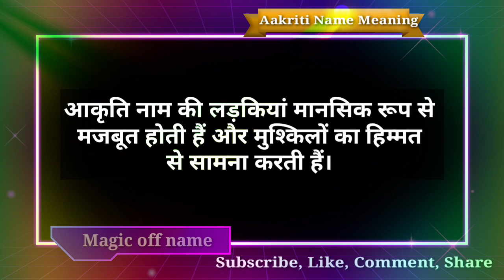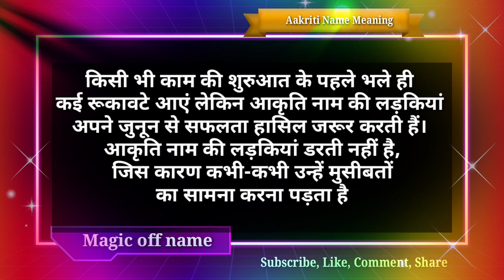आकृति नाम का मतलब अर्थ || Aakriti Name Meaning In Hindi Urdu || All In One Information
Hi Friends,
I'm Siraj,
is Video me main Apko Bataon ga ki aakriti Naam Ka Meaning kya hai, Aur Apke Naam Ka  Lucky Number, Lucky Day , Lucky Date , Lucky Colour , Lucky Stone ,  Kya hai , To Agar Aap Apne ya Apne family ya Apne Friends ke Bare me Janna chahte hain To Hamare Is Channel Ko Zaroor Subscribe  karen ,  Jisse ki Apko hamari taraf se jankari milti Rahe ,

Thanks .

Aaj is video me main Apko Bataong aakriti Naam Ka kya Meaning Hota hai , Aur is se Related sari jankari apko milegi .

Topic covered.

aakriti naam ka matlab
aakriti naam ka matlab kya hai
is naam ke mayne
baby ke naam ka matlab
aakriti naam ka matlab kya hota hai
akriti naam ka matlab
aakriti pronunciation
aakriti ka matlab
aakriti naam ka arth
akriti ka matlab kya hota hai
aakriti ka naam bataiye
aakriti name meaning in hindi
aakriti name meaning in english
aakriti name meaning horoscope
aakriti name meaning and numerology
aakriti name meaning and origin
meaning and astrology of name aakriti

Thanks.

Thanks